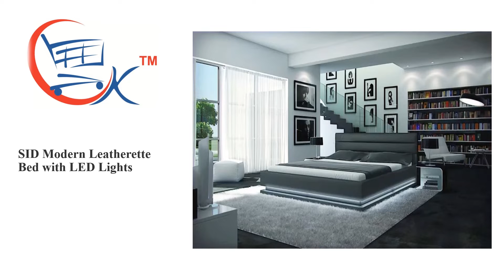Design Of Bed Room, Bedroom Interior Design, Simple Bedroom Design